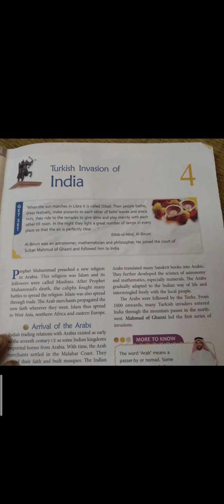Class Vll icse social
Past and present lesson. 4. Turkish invasion of india